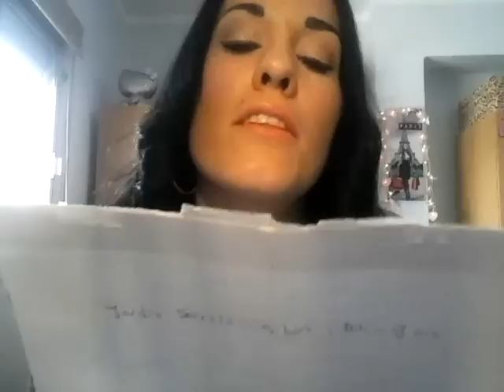CLONES DE PERFUMES CAROS:IMITACIONES EN LA PERFUMERIA DE MERCADONA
IMITACIONES DE PERFUMES CAROS EN LA PERFUMERIA DE MERCADONA!!